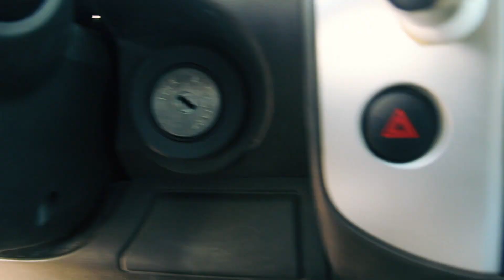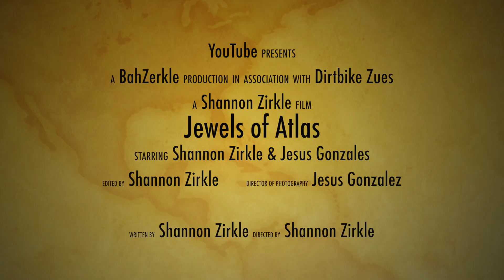Jewles of Atlas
Hope you guys like it! This was a passion project of mine that took forever to complete. Let me know what you guys think of it in the comments below.